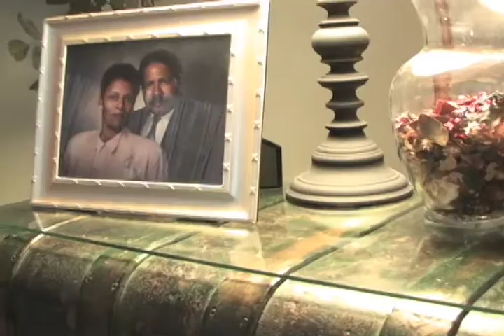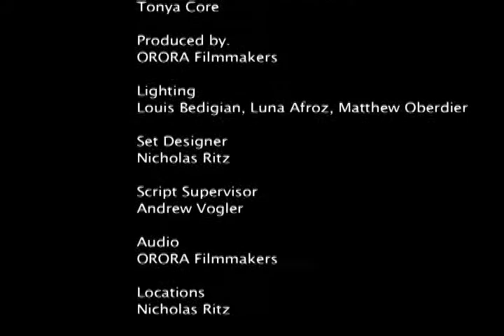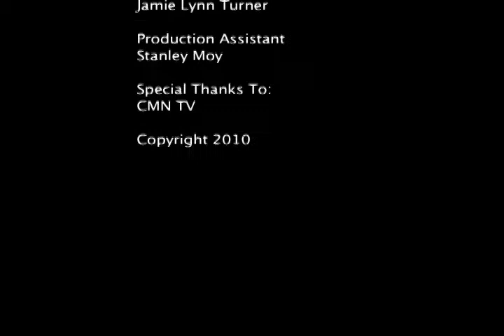IDENTITY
PRODUCED BY THE ORORA FILM MAKERS
DIRECTED & WRITTEN BY YASHMYN JACKSON